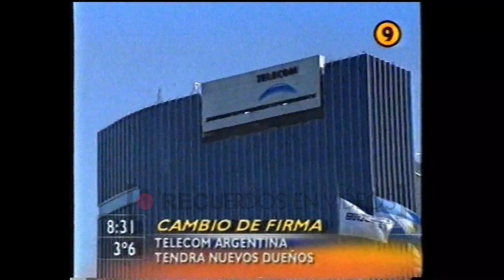Daniel Hadad en "El primero de la mañana" - Canal 9 (2003)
El noticiero conducido por Daniel Hadad duró menos de un mes en pantalla. Con su debut en las mañanas de Canal 9 a mediados de agosto de 2003, las bajas cifras de rating hicieron que el programa no cumpliera con las expectativas y fuera reemplazado por otro envío. El doctor Claudio Zin y Pablo Duggan eran algunos de los columnistas del noticiero.

Crédito a los creadores originales del contenido publicado.